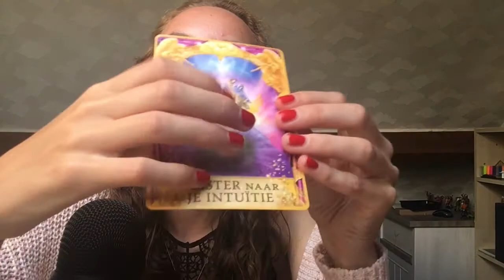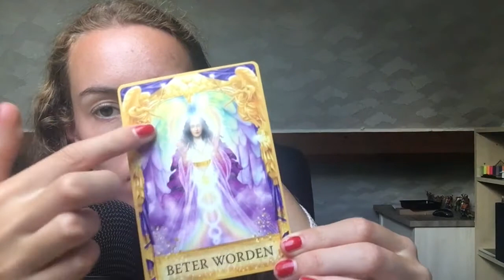ASMR Spiritual | Oracle cards answer your question(s) | Dutch (Vlaams)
Welkom iedereen op mijn ASMR kanaal en heel erg bedankt dat je kijkt naar deze ASMR video!

Ik ben Yana en op dit kanaal ga ik rustgevende ASMR video's maken, speciaal voor jullie! ✨
Ik hoop dat jullie ervan zullen genieten!
Bedankt! 😘
ASMR staat voor autonomous sensory meridian response. Sommige mensen krijgen hier een fijn gevoel van. Wie gevoelig is voor ASMR prikkels kan tintelingen krijgen (of tingles zoals ik het noem) op zijn hoofd en/of rug. Je wordt er erg rustig en ontspannen van.
Info:
Naam: Yana
Leeftijd: 20 jaar
Camera: Iphone 6s
Microfoon: Blue Yeti
Bewerkingsprogramma: IMovie